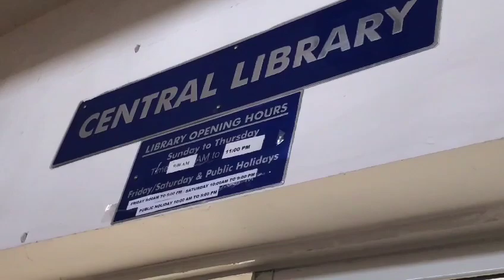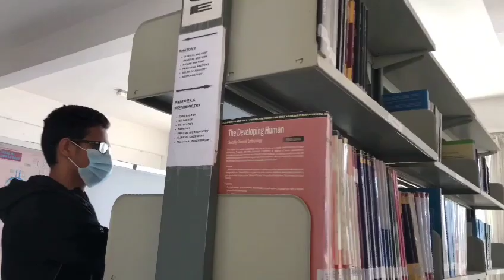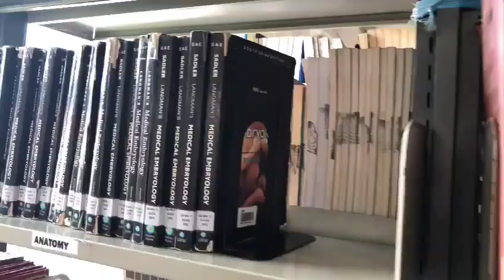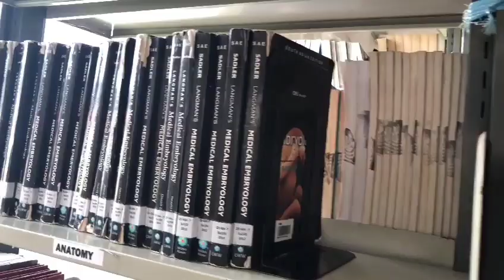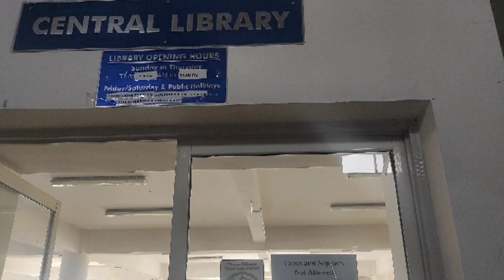NAIHS-COM central library tour | medlife vlog | NAIHSian✌️